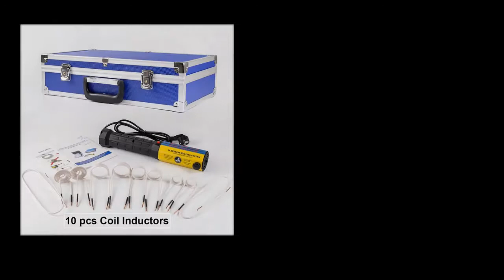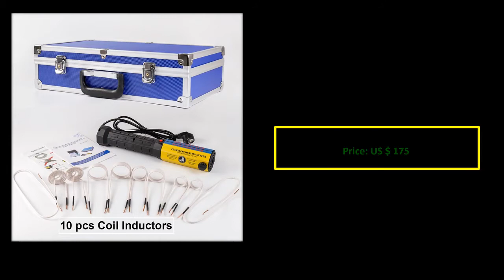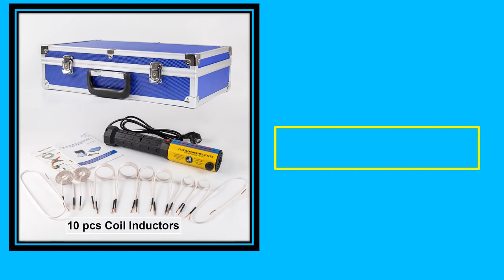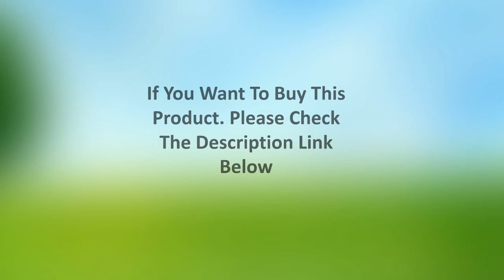TOP 5 Best Induction Heater Review 2021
1. 1000W Flameless Electromagnetic Mini Induction Heater With 10 Pieces Coil Kits For Auto Use Bolt Remover

2. 220V/110V 1000W Flameless Magnetic Induction Heater 10 Coils Bolt Heat Remover Tool

4. Handheld Induction Heater Flameless Torch Heater 1000W 220V Bolt Remove Heat Tool Free FAST shipping

5. 1000W 220V 110V Mini Ductor Magnetic Induction Heater With Kits Coil Handheld Automotive Flameless Heat